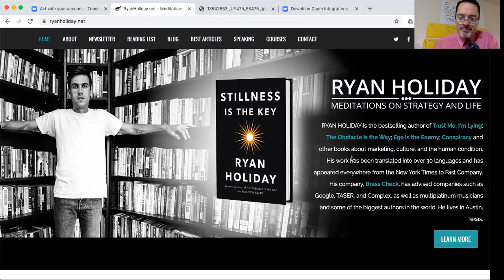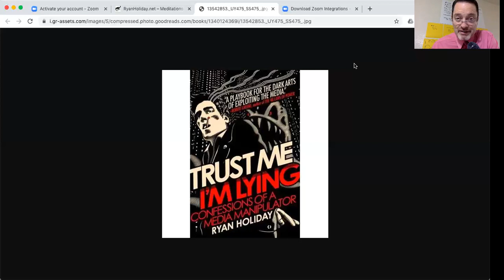Trust Me I'm Lying by Ryan Holiday - what a FAKE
Ryan Holiday's Trust Me I'm Lying is a sad display of our current state of the world.  In addition to a refreshing look that NOW lets you know the real truth behind what you think you know.  I highly suggest giving it a read through.